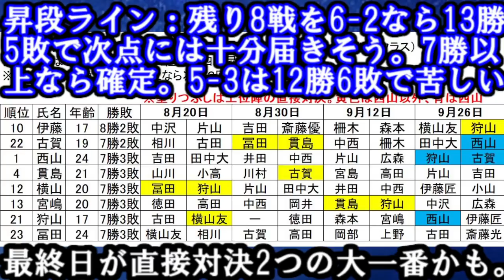【速報】西山朋佳三段、自力昇段圏内浮上！第67回三段リーグ速報 残りの対戦相手や昇段条件等まとめ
メンバーシップ登録おねがいします！